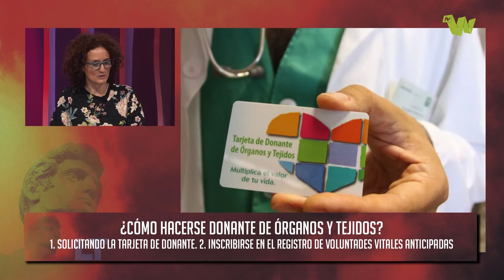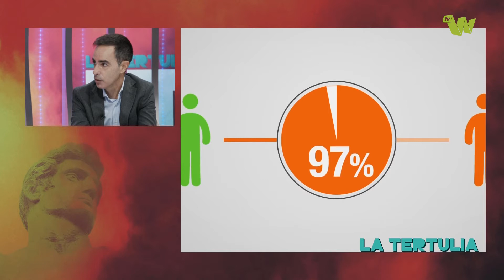LATERTULIA - Donaciones, órganos, tejidos, sangre, trasplantes, médicos, Sevilla, Huelva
En este programa contamos con la colaboración de Manuela Cid, coordinadora de Trasplantes Sevilla-Huelva, con Rafael Lebrero, coordinador médico del Centro de Transfusión, Tejidos y Células de Sevilla y con María Luisa García, Trasplantada de corazón desde hace 24 años.